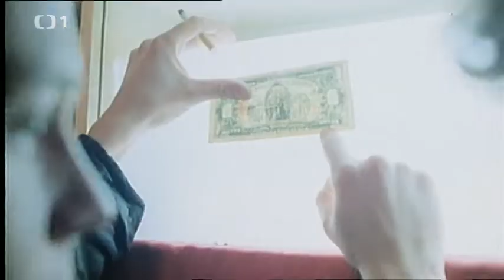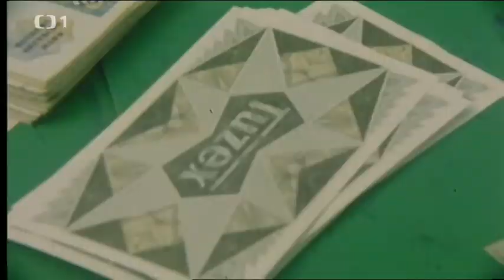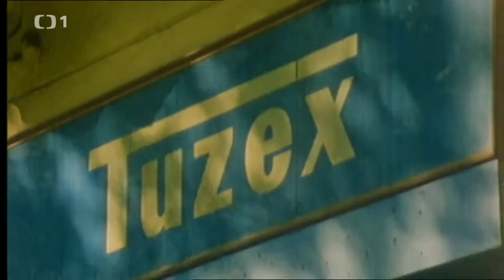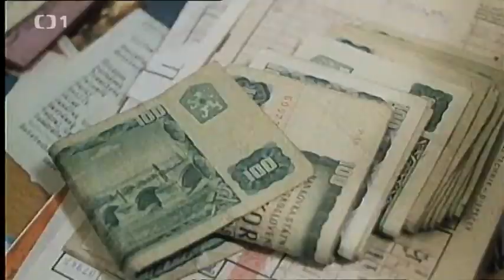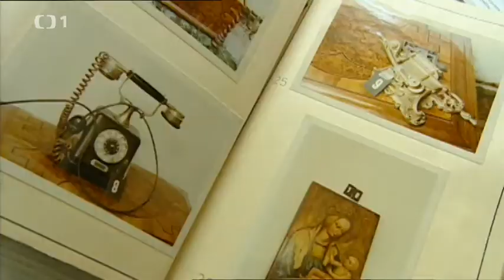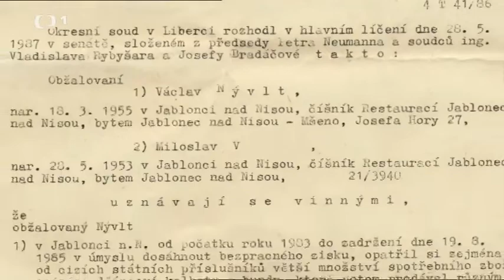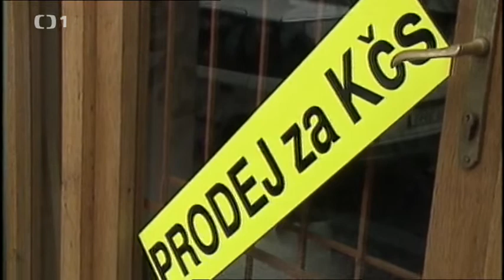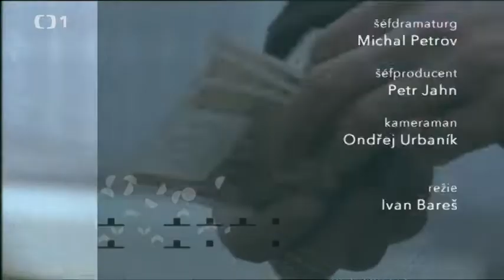Retro 103 - Veksláci